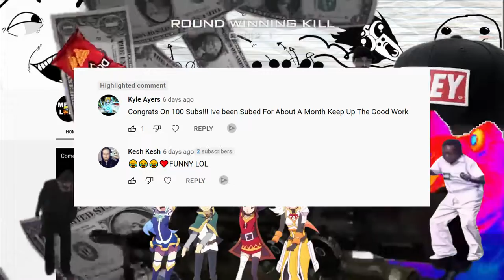WE JUST REACHED 103 SUBSCRIBERS!!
Thanks for everyone supporting me reaching this Number!!

🔴 𝗔𝗰𝘁𝗶𝘃𝗮𝘁𝗲 𝘁𝗵𝗲 𝗕𝗲𝗹𝗹 🔔 to be notify of all Future Content

 Big Thanks to Everyone reading This, and have a wonderful day... ;)